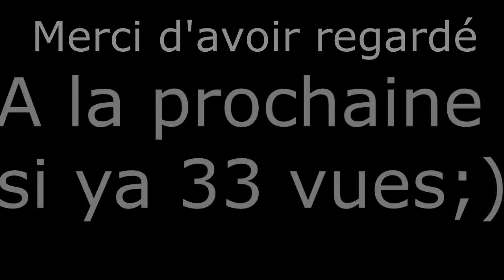NEED FOR SPEED MOST WANTED(packs) : Porsche 911 GT2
Aujourd'hui petite vidéo sur la Porsche 911 gt2.
Bonne vidéo. Et pour que je mettent la prochaine vidéo il faut au moins 33 vue sur cette vidéo ;).
Audio: Pvnova : expérience n:15
            Feed me : rat trap